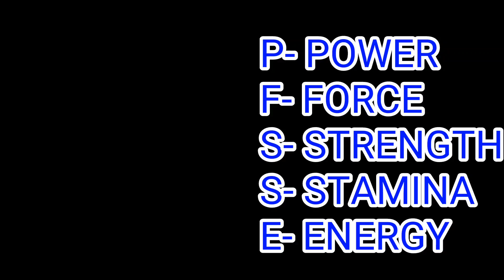पफ़स्सि योग से जुड़े अपने अनुभव बताते व पफ़स्सि दंड व बैठक करते youtube से जुड़े भक्त ।